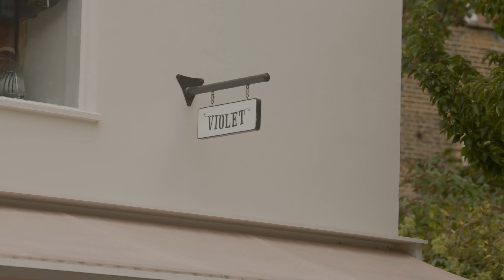Oliver Spencer x Brompton Redux: The Hooded Cycling Jacket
Oliver Spencer has once again collaborated with British folding bicycle maker Brompton Bicycles to create a unique hooded jacket for the stylish commuter. Following the great response to the Brompton blazer released last year (the first collaboration between Oliver Spencer and Brompton), Oli wanted to create a more sportswear-influenced option for the casual city rider, that once again deftly balances form and function and combines the two brands’ design principles.

The result is the Brompton hooded jacket, constructed from a water-repellent lightweight Italian performance cloth using a sustainable proofer. Foremost among the jacket’s features is a retroreflective thread stitched in a grid pattern to ensure optimum visibility when riding in the city after dark.